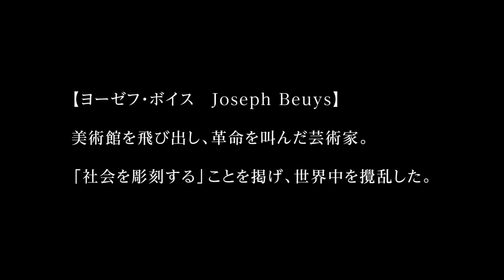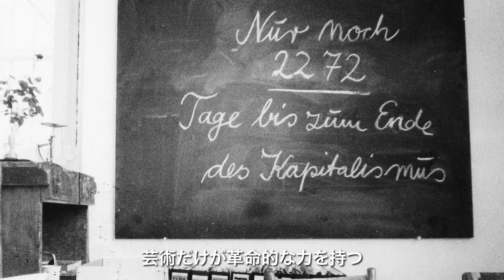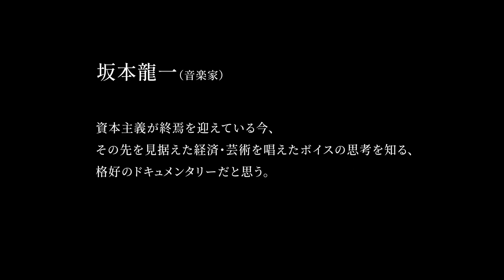坂本龍一、バンクシーら現代アーティストにも影響を与えた男／映画『ヨーゼフ・ボイスは挑発する』予告編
第二次世界大戦後のドイツで美術館を飛び出し「社会を彫刻する」ことを掲げ世界中を攪乱した芸術家ヨーゼフ・ボイスの人生を追ったドキュメンタリー映画『ヨーゼフ・ボイスは挑発する』。

白黒テレビに映し出される討論番組でフェルトの帽子を被った一人の芸術家が苛立ち、叫ぶ。「今は民主主義がない、だから俺は挑発する！」彼の名前はヨーゼフ・ボイス。初期フルクサスにも参加し、“脂”や“フェルト”を使った彫刻やパフォーマンス、観客との対話を作品とするボイスの創造(アート)は美術館を飛び出し、誰もが社会の形成のプロセスに加わるべきだと私たちに訴える。既存の芸術が持つ概念を拡張するその思想は、世界中に大きな議論とセンセーションを巻き起こし、バンクシーを始めとする現在のアーティストにも脈々と受け継がれている。

本作は膨大な数の資料映像と、新たに撮影された関係者へのインタビュー映像で創られた、ボイスの芸術と知られざる”傷”を見つめるドキュメンタリー映画である。

また、本予告編でも、兼ねてより本作の主人公ヨーゼフ・ボイスに影響を受けている事を公言している音楽家の坂本龍一より、本作の魅力を真摯に語る推薦コメントを掲載。
2019年3月2日公開